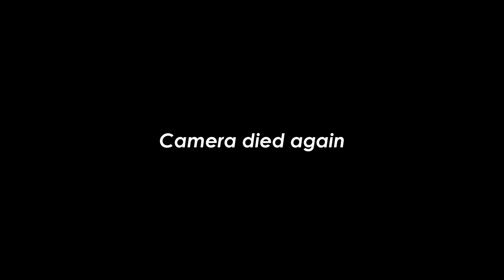Forging a simple Wood Carving Chisel by hand - Toolsmithing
Within the near future I'll be visiting a group of scouts to carve wooden spoons and while carving one of my own to get into the process, I found I didn't have a good tool to hollow out the spoon - so I quickly forged a very simple one. Thought I might as well film it.
It was the first time I made this kind of tool, so I improvised everything about it. It certainly isn't the best in the world and it took some tweaking on the grinder to get it to work decently, but in the end it did get the job done and I finished my spoon tonight.